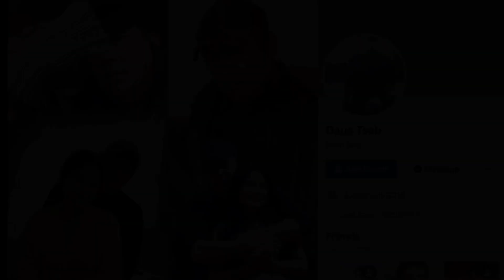Vam Ntaub Tsab, yuav tuag rau mej cab.